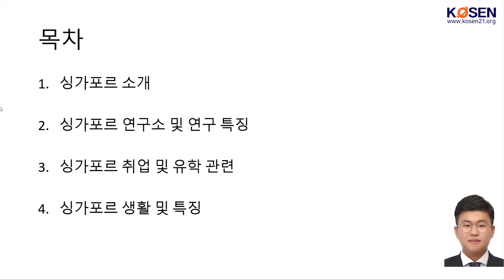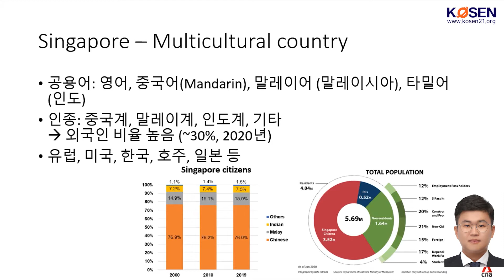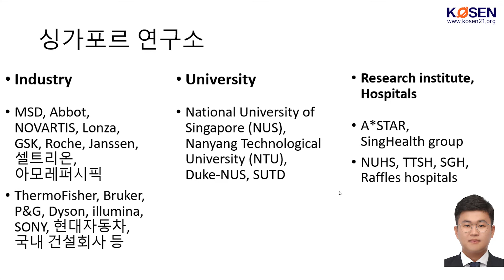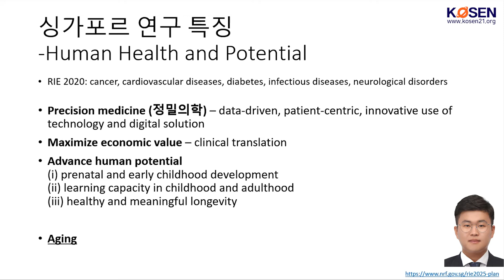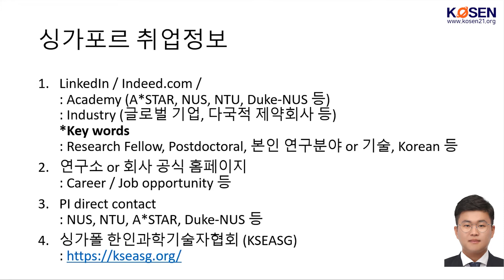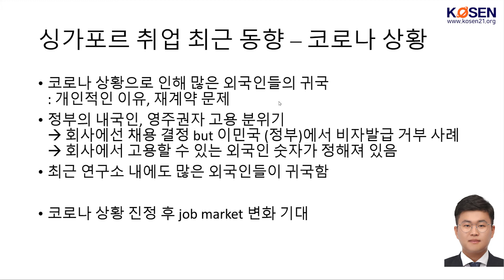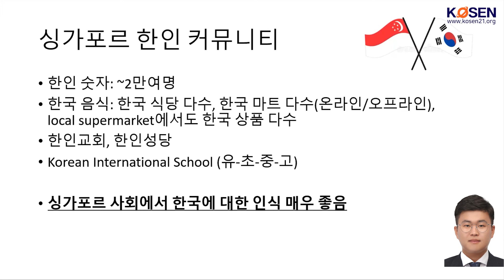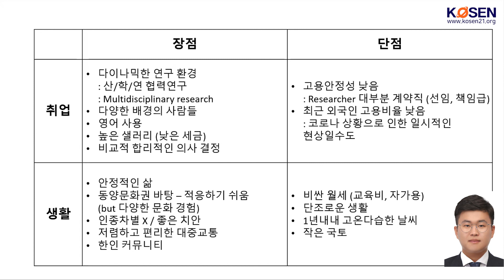싱가포르에서 유학과 취업 성공하기_National Neuroscience Institute 이세진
싱가포르 연구소의 특징과 생활 환경, 유학과 취업 경험을 나누고 멘토링을 통해 궁금한 점을 해소하는 시간을 갖고자 한다.

(연사소개)
이세진 박사는 단국대에서 생명과학을 전공하고 UST, 연세대학교를 거쳐 싱가포르 A*STAR 포닥, 현재 싱가포르 National Neuroscience Institute에서 research Fellow로 신경퇴행성 질환, 신경생리학 분야의 연구를 진행하고 있다.

2021 코센세미나 - 2차 해외취업 멘토링
일시 : 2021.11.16.(화) 10:00(한국시간)